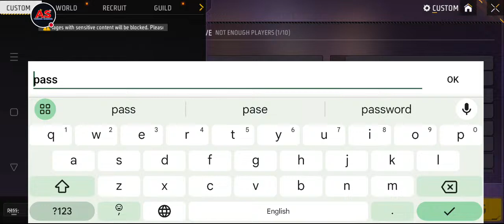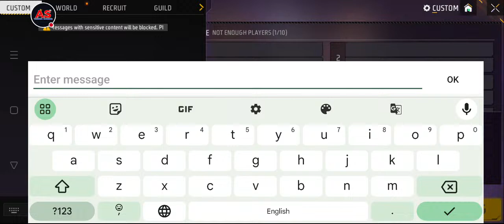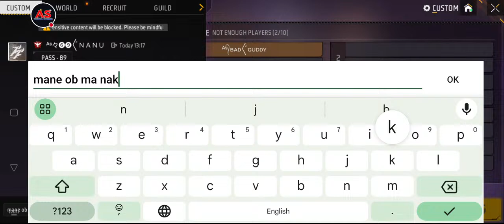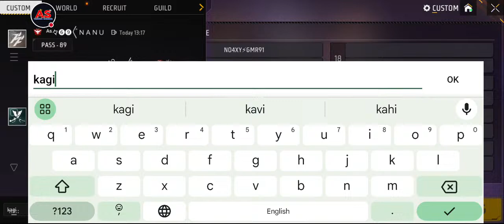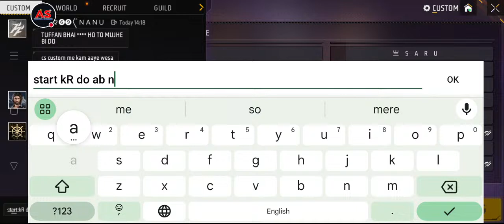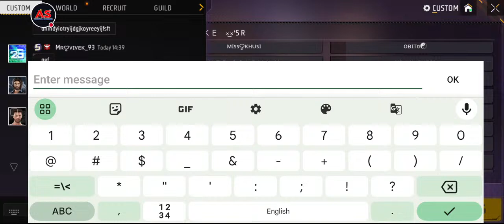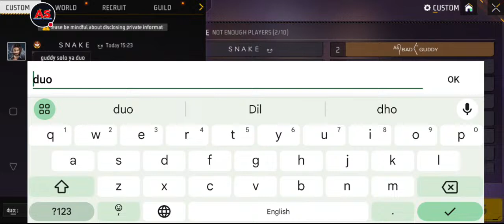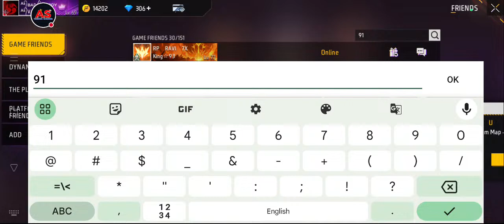Girl steamer live 🥰 Non-Stop Custom Room with subscriber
тнanĸ yoυ ғor waтcнιng oυr vιdeoѕ
ɪғ ʏᴏᴜ ʟɪᴋᴇ ᴍʏ ᴠɪᴅᴇᴏs ᴅᴏ
ｃｏｍ ｍｅｎｔ!

Eᴅɪᴛᴏʀ " :- Nᴀɴᴜ

____________sᴏᴄɪᴀʟ_ʟɪɴᴋs_______________

💢 Free Fire

💢  AS Vasava Gaming  Live

💢 Girl streamer Live

💢 Free fire girl Gamer Live